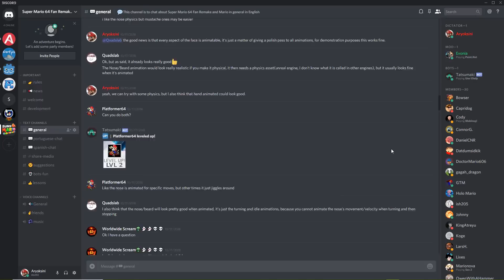Updates #1 - Animations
It's been a while since the last update, a lot has changed, now using Mario's Odyssey model, I've improved my previous animations and thanks to Ish205 and his animation skills we hope to reach a new level in quality.

Unreal Engine 4 is no longer the choice for this project, in the next video I will show the new engine and explain why I'm switching.

CANCELED PROJECT!